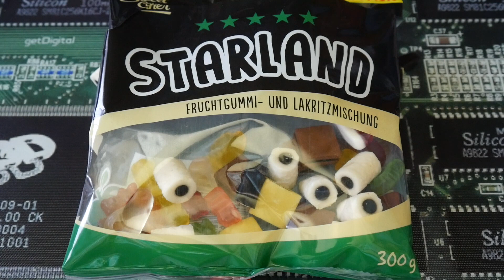Sweet Corner - Starland 🤤 Was ist drin und schmeckt es wie Haribo ?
1 steht für Mega Low - Kaum Schärfe vorhanden 🧐
10 ist MEGA Hot und das schärfste was man hier erreichen kann 🥵

Heute teste ich :
Sweet Corner - Starland Mix den ich für 0,99 Euro im Lidl gekauft habe.